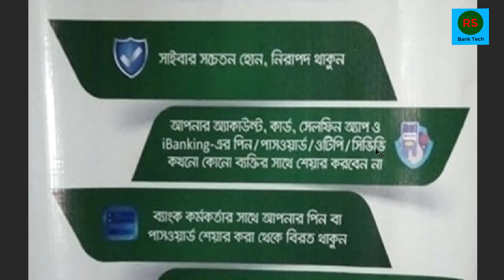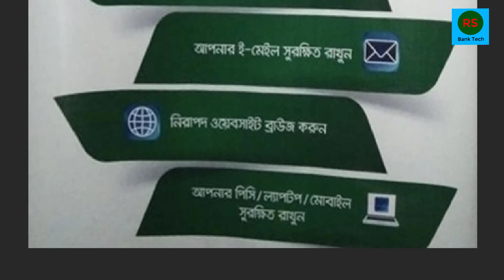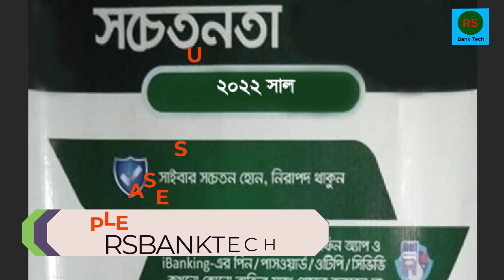cyber alert for bank account holders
Rsbanktech, cyber alert for bank account holders|